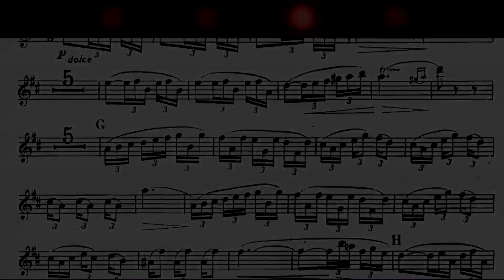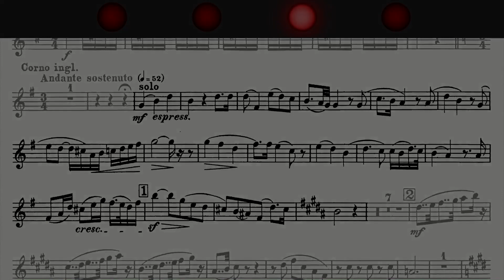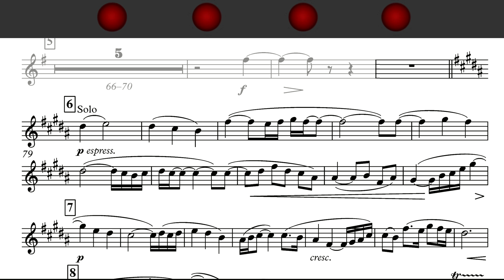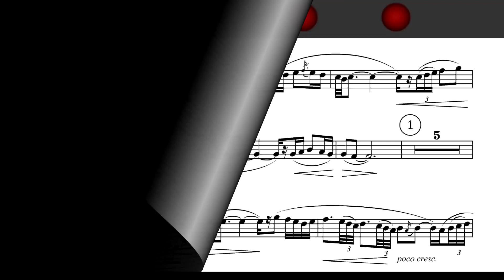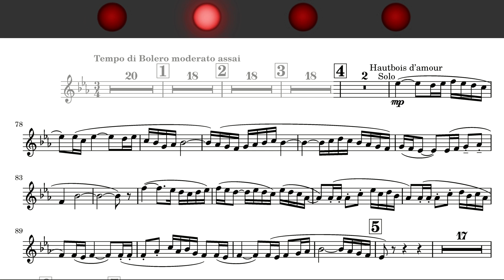Orchestral excerpts for English Horn - ORCHESTRAL ACCOMPANIMENT - [demo]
›› Audio and video tracks in the full version:

G. Rossini - Guglielmo Tell - 3rd mov. 02:48
E. Berlioz - Carnaval romain
A. Dvorak - Symphony n. 9 (from New world) - 2nd mov.
M. Ravel - Piano concerto in G maior - 2nd mov.
J. Rodrigo - Concierto de Aranjuez - 2nd mov.
M. Ravel - Boléro - (Oboe d'amore)